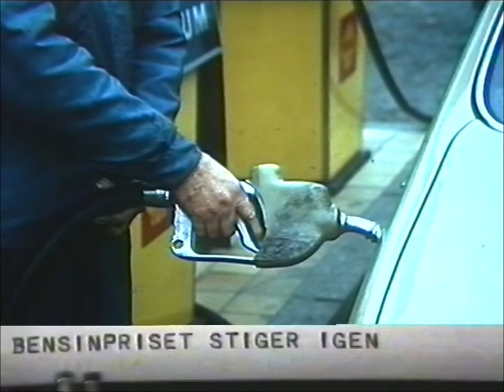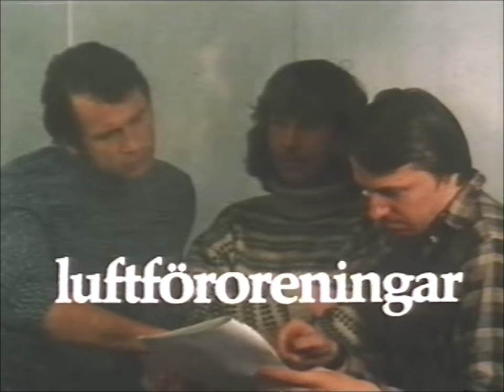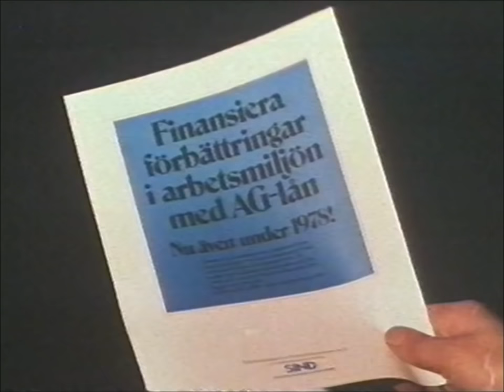TV-nytt 1978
Nyhetsprogrammet TV-nytt med Anita Cedring från 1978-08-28.